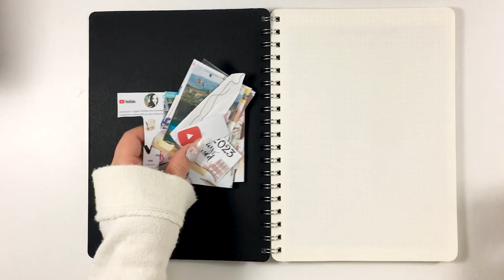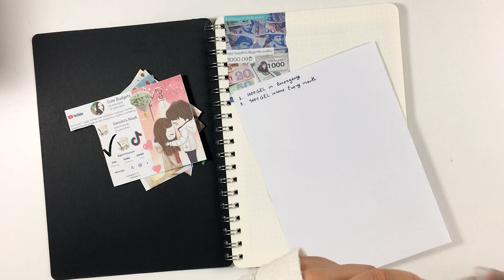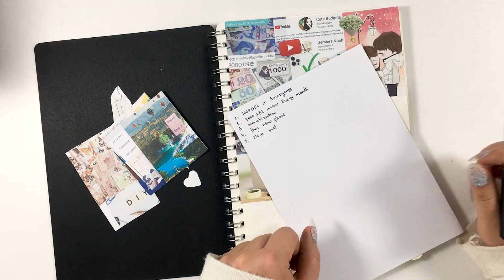🎯 How I Set My Goals To Make 2023 The Best Year 🕊️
Hi guys❤️
In this video, I'm going to share with you my vision board for 2023 and goal setting process ❤️I want this year to be start point for my best life ❤️